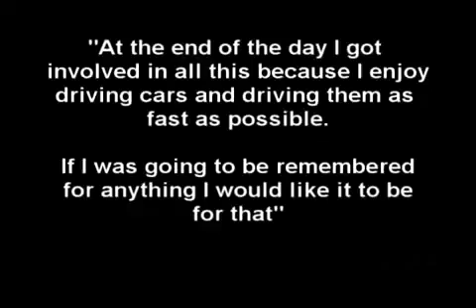Colin Mcrae Tribute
Made by Antti